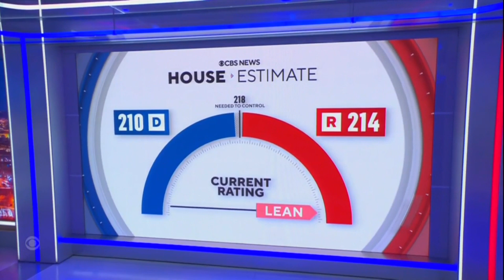Democrats clinch Senate, House still up for grabs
Democrats were able to maintain their grip on the Senate majority following Saturday night's projected victory in Nevada by incumbent Sen. Catherine Cortez Masto. Both parties are still on edge about who will control the House, with five seats still undecided but leaning Republican. Robert Costa has more.